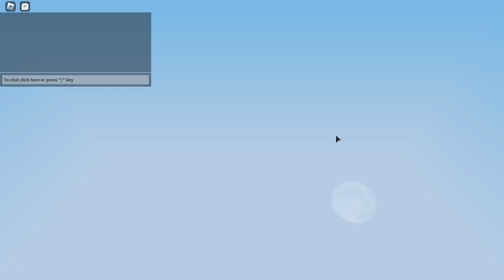Me vs @victorya3539 epic 1v1 in bedwars